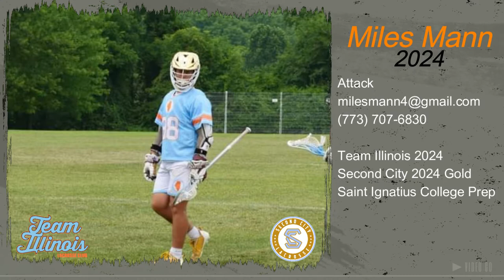Miles Mann - Team Illinois 2024 - Attack, Second City 2024 Gold (St. Ignatius College Prep)